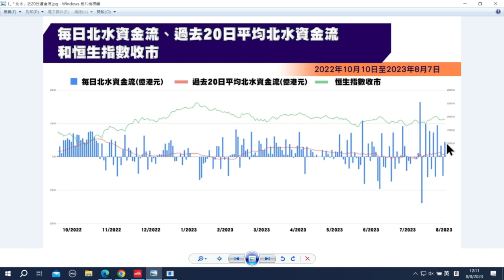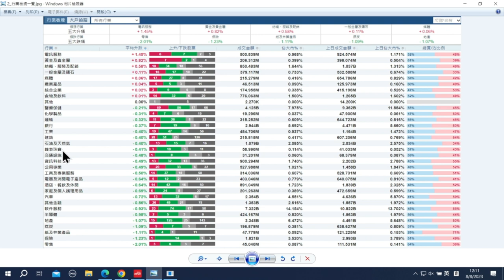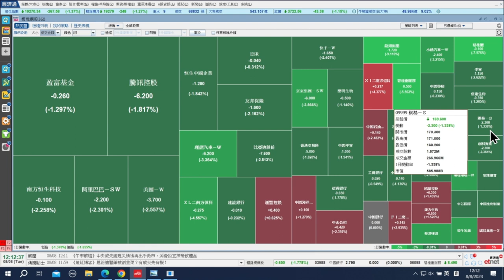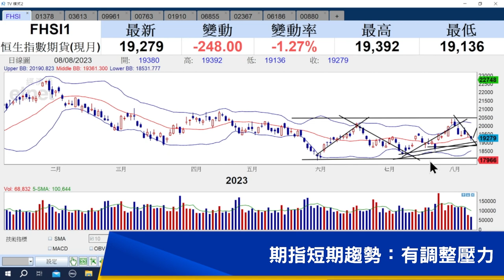【石Sir午市閒談】今日推介中國宏橋、同仁堂國藥、攜程集團